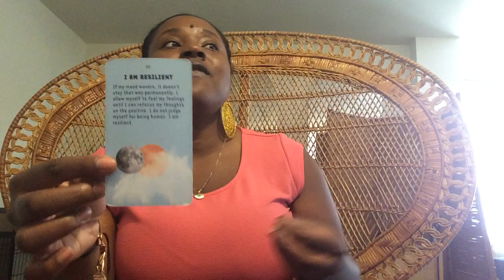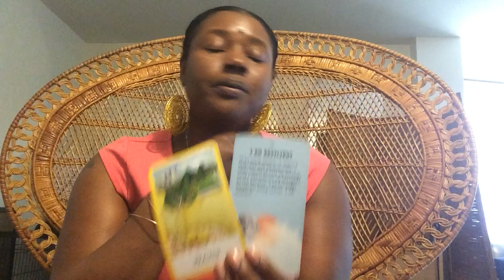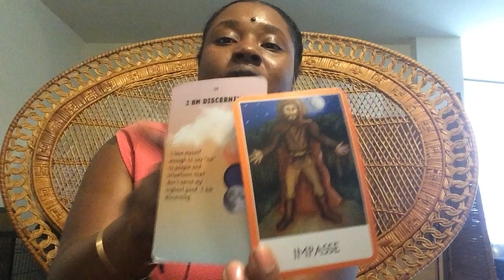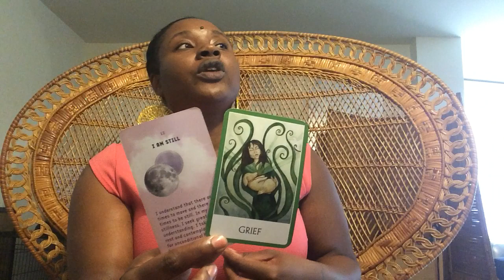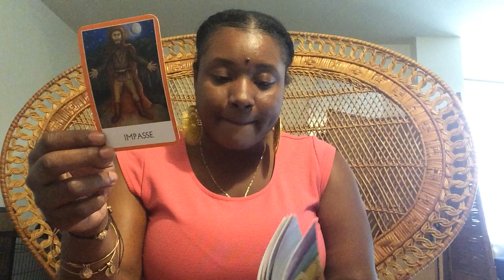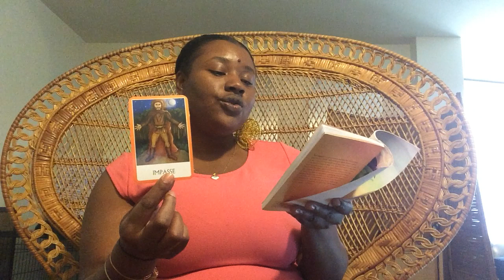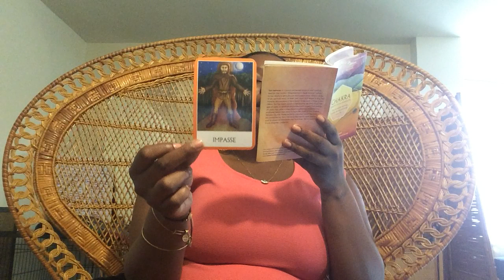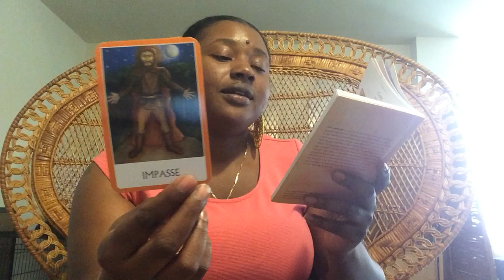The Purpose of Relationships | Emotions Are Your Friends!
"Observe your feelings rather than act on them and your angels can speak directly to you through them.  You must stand fearlessly and observe your emotions; if you can do this, you have begun the journey into manifestation. You can walk the path you only previously only wished for. (Tori Hartman)"
The keywords for this reading are Resilience & Discernment. Meditate on these words and think about what they may mean for you at this time. This message is all about the importance of observing your emotions. There is no becoming the Alchemist without first honoring your emotions. They are the blueprint and the GPS system.
Angel Number 27 is a sign from the angels regarding our soul mission. This number is asking you to have faith that you are on the right path in your life and that the angels are right beside you guiding you and helping you along the way. This number symbolizes service and cooperation. Angel Number 27 is a message from your angels that new information or news of a positive nature is on its’ way, so listen to your intuition and heed its guidance for your highest good.
Angel Number 1032 encourages you to create quiet time for yourself as this allows you to find inner balance and clarity, and to rejuvenate your energies on all levels. This also allows for clarity within and easier communication with your intuition and angels. The key to receiving guidance is to be open and receptive and expect an answer or sign, even in the most unlikely ways and means. Pay attention to signs and synchronicities and remain aware of what is happening around you. Live in the moment and pay attention.
Angel Number 1802 tells you to listen to your intuition and your feelings and emotions in order to evaluate your life and make the changes that will bring more joy, harmony, contentment, and pleasure to your life. Your feelings and emotions are valid and important and are indicators of your inner truths. Be true to yourself and never sell yourself short.
Angel Number 3010 brings a message not to sacrifice who you truly are and your authenticity and uniqueness in order to please and appease others. Be true to yourself in all ways. Step in the direction you desire with confidence and optimism, Although you may not be able to see the bigger picture at this time, feel safe in the knowledge that all things happen for a reason. Do not be afraid to take on new challenges and opportunities as they will prove to be of great benefit to you. Faith, trust, and positive expectations produce miracles in your life so never doubt yourself or the power of the Universe.
About Me: My readings are not to "predict" the future but to affirm and guide. My sole mission in life is to give people the tools to become the alchemist of their life. Through the art of tarot, channeling, and writing: I work with the divine to pull advice directly from the spiritual realm. If you are tired of hitting the same walls or creating vision boards that never come true- this page is for you!